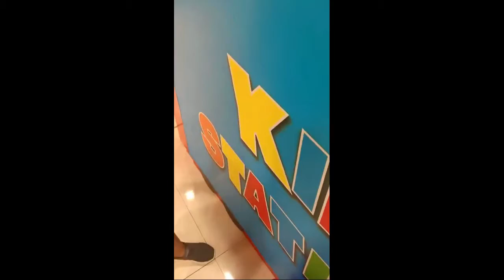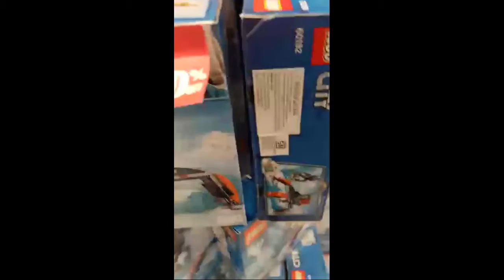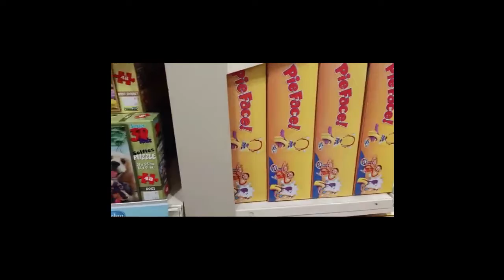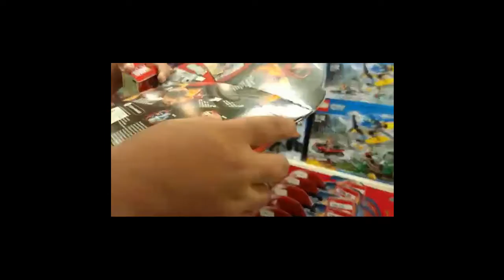Beli Mainan di Mall sebelum Virus Covid 19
bali mainan di mall sebelum virus